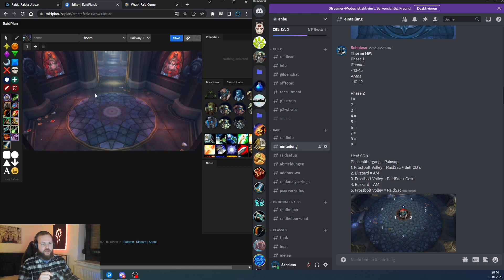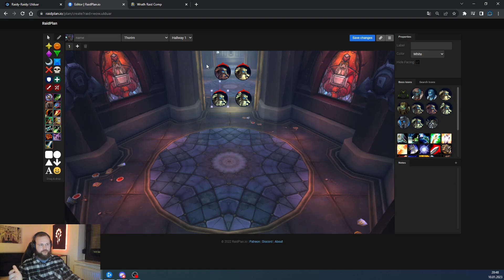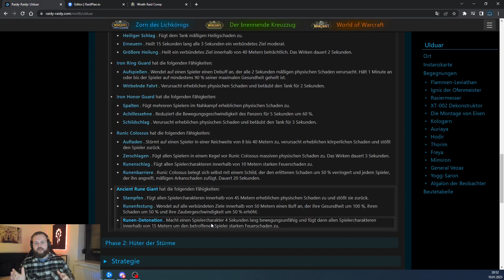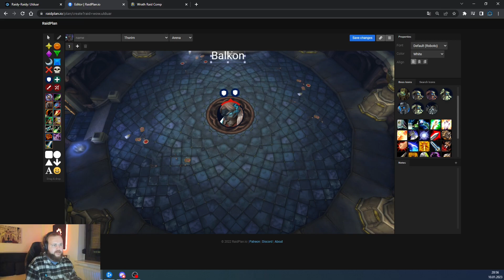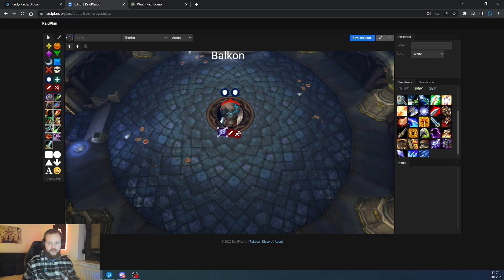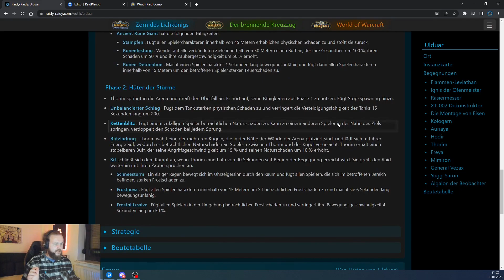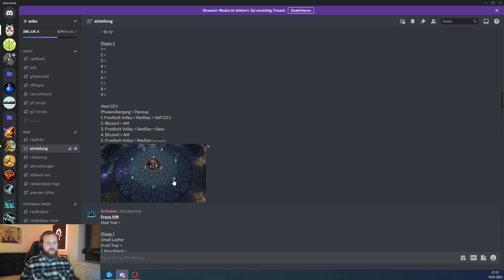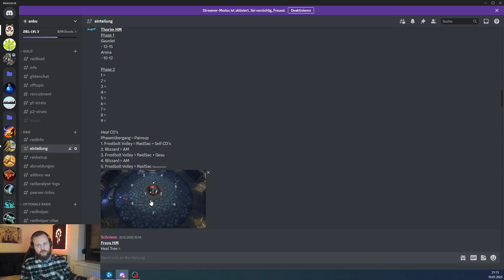Ulduartalk - Thorim Hardmode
Alle Einteilungen, Taktiken und Fotos dazu findet ihr auch auf meinem Discord! Zusätzlich findet ihr dort alle meine Addons und Weakauras!

Einteilung
Phase 1
Gaunlet
- 13-15
Arena
- 10-12

Phase 2
1 =
2 =
3 =
4 =
5 =
6 =
7 =
8 =
9 =

Heal CD´s
1. Frostbolt Volley = RaidSac + Self CD´s
2. Blizzard = AM
3. Frostbolt Volley = RaidSac + Gesu
4. Blizzard = AM
5. Frostbolt Volley = RaidSac

Tank Defcd´s ab 40% Bosshp
1. Bubblesac 1
2. Bubblesac 2
3. Painsup
4. Tankcd
5. Engel etc.